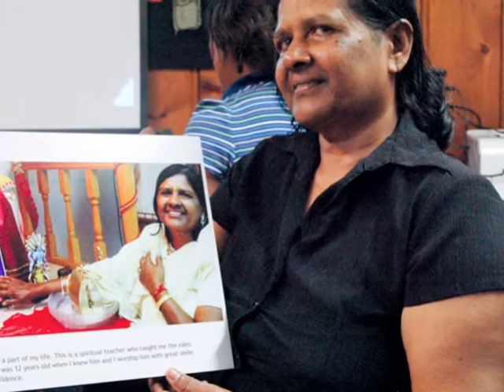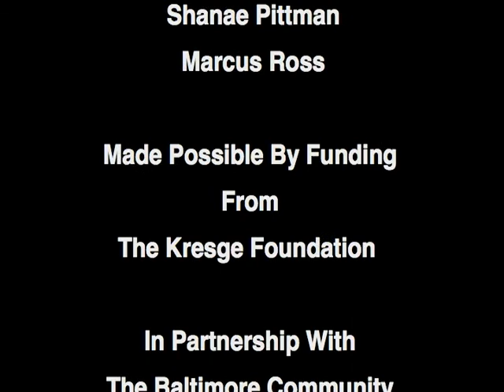ASTT-Healing Images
Video documenting The Healing Images Project by Advocates for Survivors of Torture and Trauma.  Funded by a Kresge Arts in Baltimore Grant through a partnership with the Baltimore Community Foundation. Video created by Access Art.